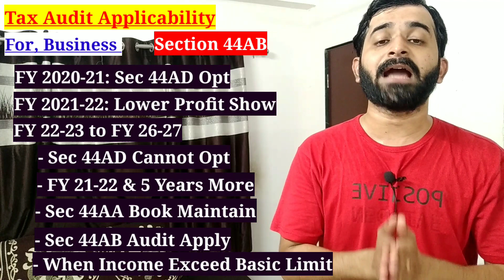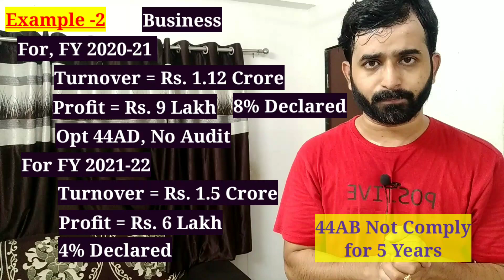New Applicability of Income Tax Audit For FY 2021-22|Tax Audit 44AB, 44AD, 44ADA Limit for AY2022-23